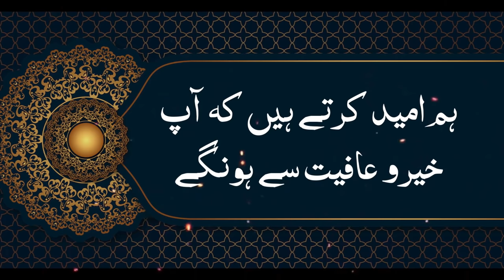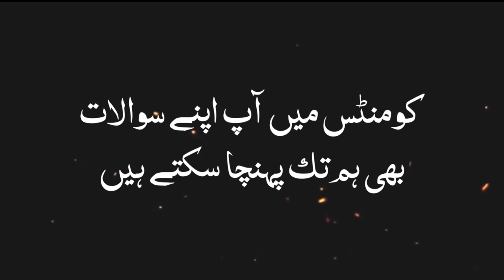Kaway Zindagi Or Dolat Ka Ishara Dety Hain | The amazing history of the crow | Islamic Teacher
Hi Friends!! I’m here with this new video of Kaway Zindagi Or Dolat Ka Ishara Dety Hain | The amazing history of the crow | Islamic Teacher